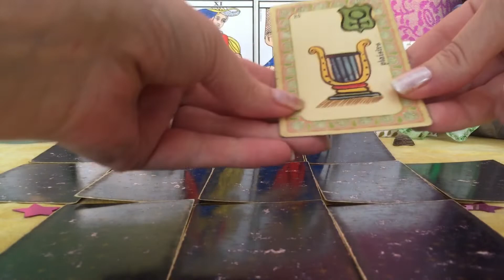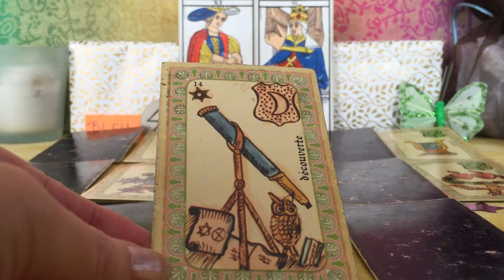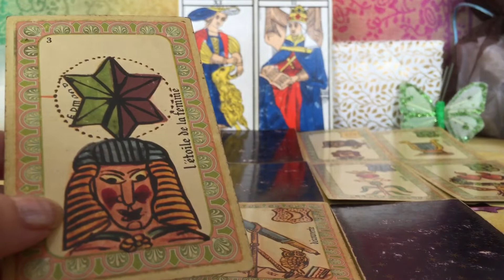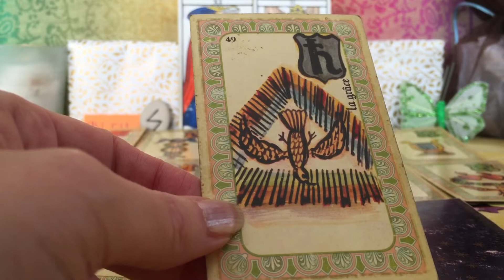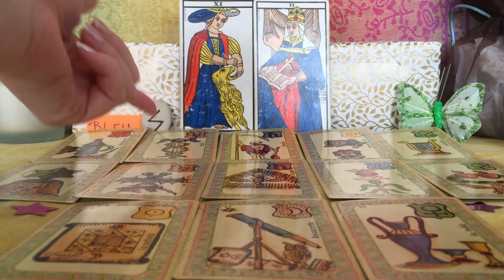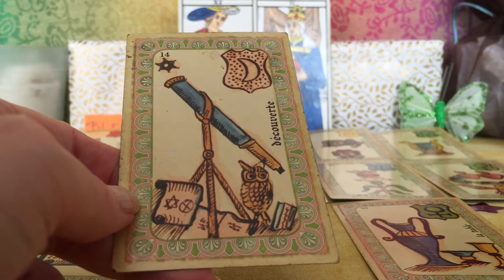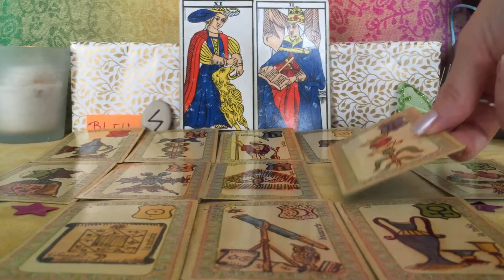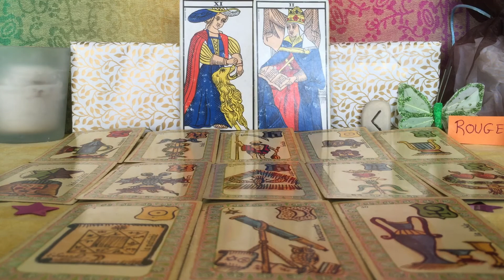🌞♏️ SCORPION 🦂 OCTOBRE 2020 - LECTURE AUGMENTÉE ♏🌞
🍇 Bienvenue, chers visiteurs ! 🍇  (lire la suite...)
Voici une vue d'ensemble des énergies du mois pour votre signe solaire, ascendant, signe lunaire, voire le signe où se trouverait un amas planétaire intéressant dans votre thème natal.
Jeux utilisés :
- Runes (jeu divinatoire scandinave) ;
Auxquels je joins mes connaissances en symbolique des nombres et des couleurs.